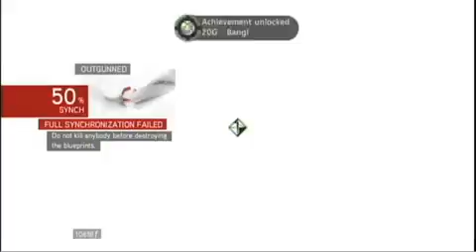Assassin's Creed Brotherhood 2 0 #31